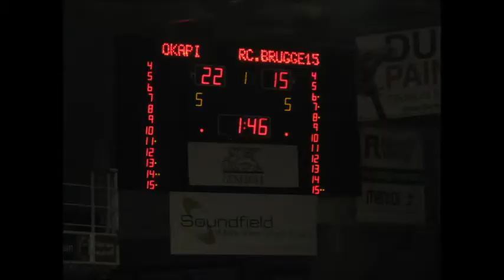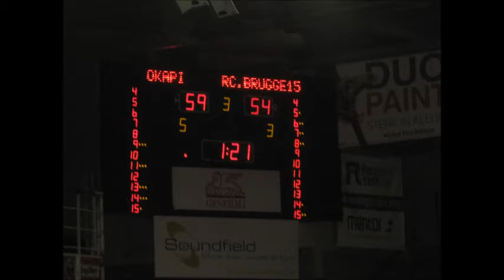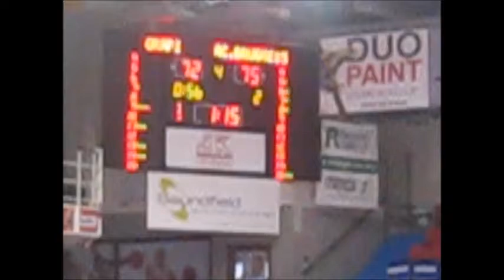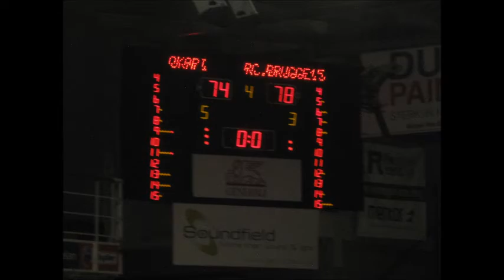Okapi Racing 74 78 jan 2015